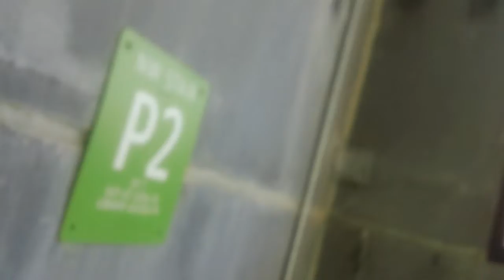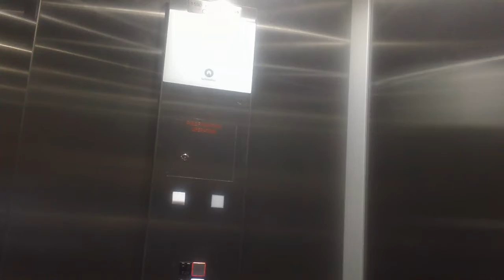Schindler 3300XL Elevator 1 At Town Of Cary Parking Deck, Cary NC